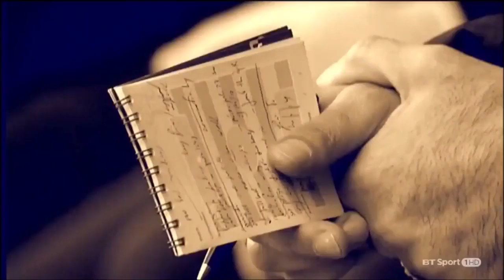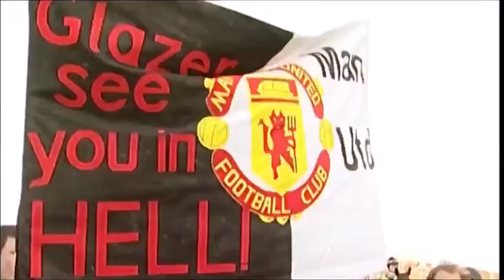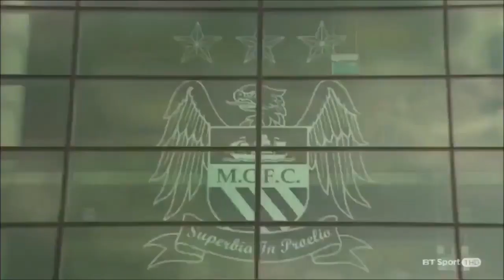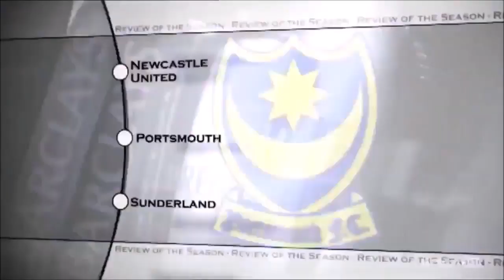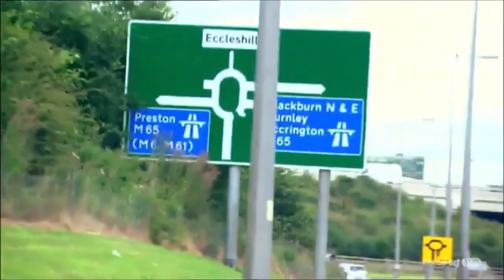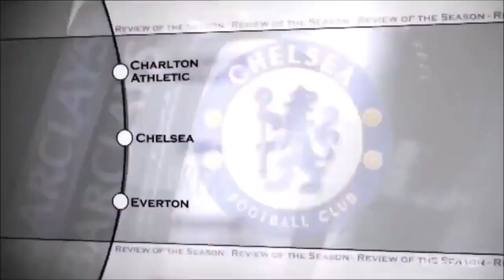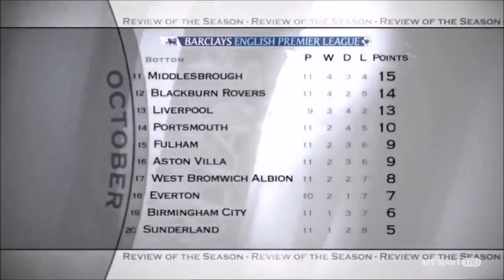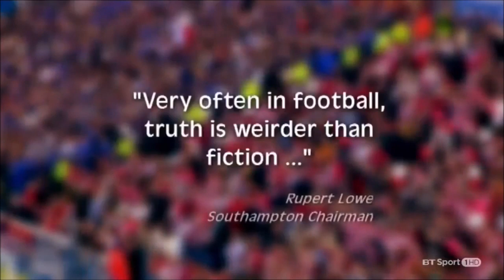English Premier League Season Review 2005-2006 Part 1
Jose Mourinho continued his success with Chelsea as he led the Blues to back-to-back titles with another memorable campaign in 2005/06.

Club-record signing Ghanaian midfielder Michael Essien was joined by defender Asier Del Horno and winger Shaun Wright-Phillips in the Chelsea squad and Mourinho's side started where they left off in 2004/05 by winning their first nine Premier League matches, including a 4-1 victory over 2005 UEFA Champions League winners Liverpool.